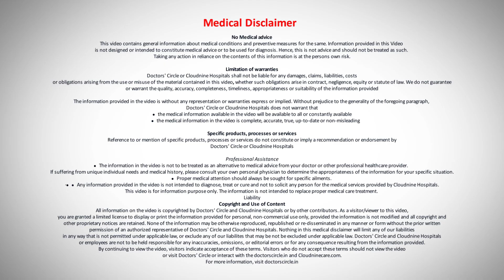TIFFA scan in pregnancy | BIG HEAD BABY Normal Vaginal Delivery pregnancy - Dr. Ashmina Khalsa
Cloudnine Hospital, Gomti Nagar, Lucknow
So what is the normal delivery head size of the baby? Well at birth the normal baby at term which is above 37 weeks of gestation is around 35 cm in the head circumference which you can say is about 10 cm plus half of the total length of the baby. How is it measured we can do this with the help of ultrasound as you see your reports. Head circumference starts getting measured right from the time of TIFFA up until your last growth scan with your fetal medicine specialist or radiologist as prescribed by a gynecologist yes there are certain conditions where the head size is abnormally large these can be some neurological conditions. There can be water accumulated in the brain of the baby but very rare pathologies or some neurodevelopmental delays in the baby which is predictive of a large head size or an abnormal shape which is called a macrocephaly. A macrocephaly can be around two standard deviations above than what is considered normal at a particular gestational age these are all conditions which can be mostly diagnosed in your antenatal period and can be assessed by the fetal medicine and obstetric team in a combined effort. Now what do we do at the time of delivery to assess your head size? The head size is largely will be assessed by the ultrasound that will happen in the last month it can also be assessed clinically by a obstetrician by performing a pelvic exam, by performing a regular antenatal abdominal exam. The best indication for you to deliver with a slightly larger head size is that at term your head is engaged. Engagement is where the head slips right right into the pelvic brim a bony landmark which we as obstetricians are aware of at the time of delivery of the lady. A large head size sometimes may cause a problem by non-engagement by getting stuck at a higher level at such points your obstetrician will definitely offer you a much safer mode of delivery which remains a cesarian section. So Final Call of the head size can happen right at 36 - 37 weeks maybe even larger and it'll involve the involvement of a clinical assessment and an ultrasonography. [Music]